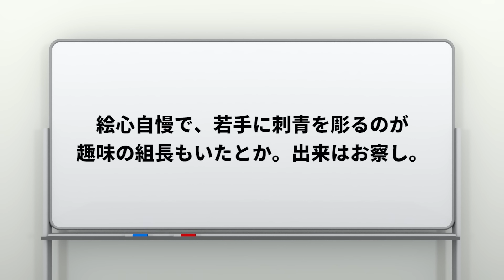【🎥今川動画制作所】激痛で泣いて中断？ 暴力団員の刺青事情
★LINEマンガでWEBTOON（縦カラー漫画）を掲載しておりますので、よければご覧ください！

★もしやって欲しいテーマやご意見ありましたら下記の投書お願いします！